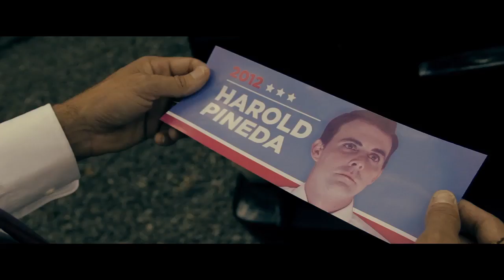TRIP | SHORT FILM (2012)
Directed by Greg Herman
Senator Harold Pineda unplugs for a wooded weekend get-a-way in the midst of a crucial campaign moment, only to be confronted by Bigfoot, who gives Harold some life changing political pointers.

Cast and Crew :
Jared Webb as Harold Pineda
Lauronda Morrow Teeple as Theresa Thomas
Matthew Nielson as Sasquatch
Ruben Carebeo as Richard Banger
Lauren Fundora as Maria Alfonso
Niah Herman as fastfood poster boy

Directed, Edited, and Shot By Greg Herman
Producer: Lauronda Morrow Teeple
Art Direction / B Camera Operator: Lauren Fundora
Design and Animation: Lauren Fundora
Photography / Stop Motion: Erica Mueller
Creature Designer : Lauronda Morrow Teeple
Executive Producer: Adrianne Herman
Screenplay By: Matthew Nielson and Greg Herman
Music & Sound Design: Sound Lab Studios : Matthew Nielson, and Adam Johnson
Voice Over by James Konicek

This is the Director's Cut.